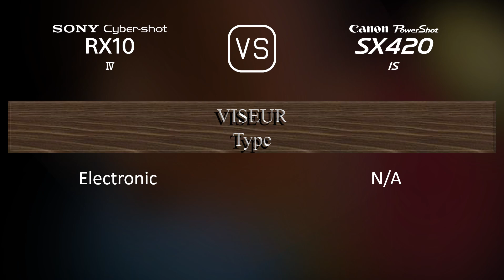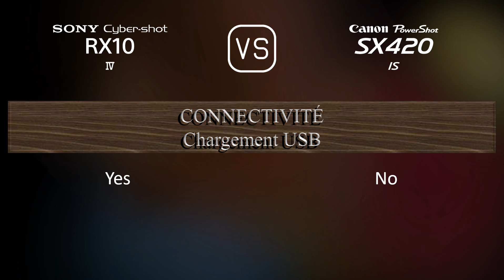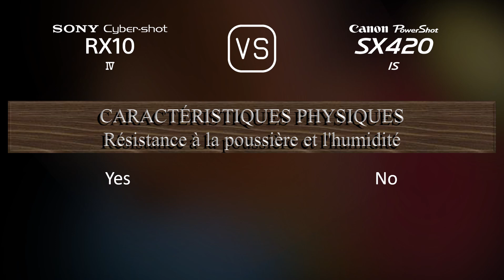Sony Cyber-shot RX10 IV vs. Canon PowerShot SX420 IS: Une Comparaison de Caractéristiques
Cette vidéo fournit un aperçu des fonctionnalités du Sony Cyber-shot RX10 IV et du Canon PowerShot SX420 IS dans une comparaison de caractéristiques (comparison of specifications).

00:25 LANCEMENT
00:33 BOÎTIER
00:40 CAPTEUR D'IMAGE
01:01 IMAGE
01:16 OPTIQUE ET MISE AU POINT
01:55 ÉCRAN
02:13 VISEUR
02:27 FONCTIONNALITÉS PHOTOGRAPHIQUES
03:20 FONCTIONNALITÉS VIDÉOGRAPHIQUES
03:35 STOCKAGE
03:38 CONNECTIVITÉ
04:03 CARACTÉRISTIQUES PHYSIQUES
04:21 AUTRES CARACTÉRISTIQUES